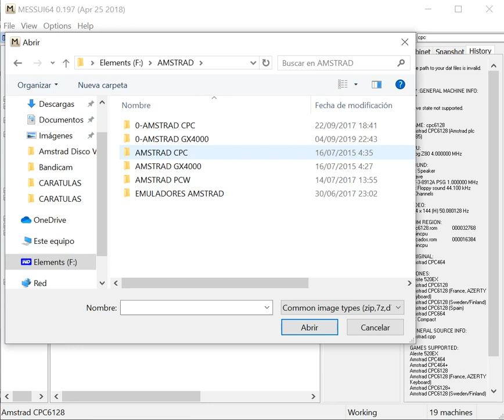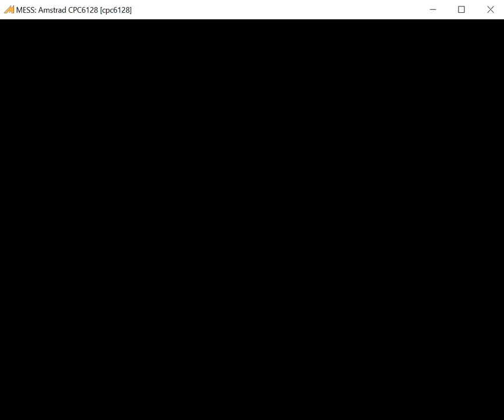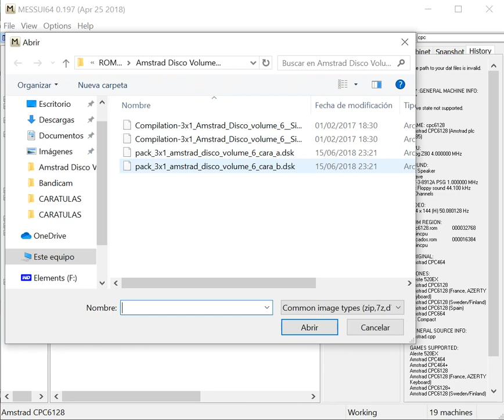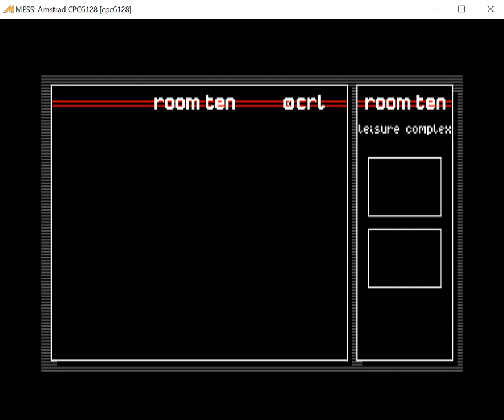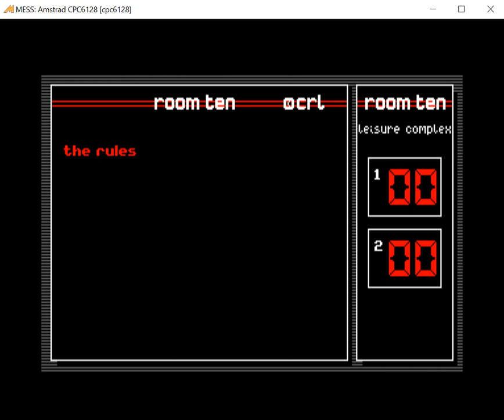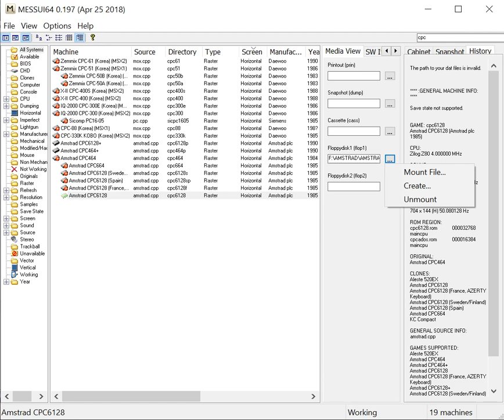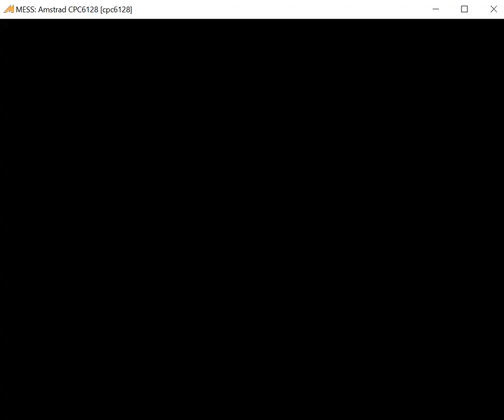Amstrad Disco Volumen 6 (The Rocky Horror Show & Room Ten & Defcom) - Amstrad CPC - MESSUI64 v0.197